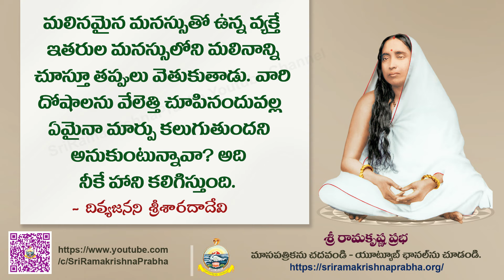Holy Mother Sri Sarada Devi Quotes | Whatsapp Status | Sri Ramakrishna Prabha